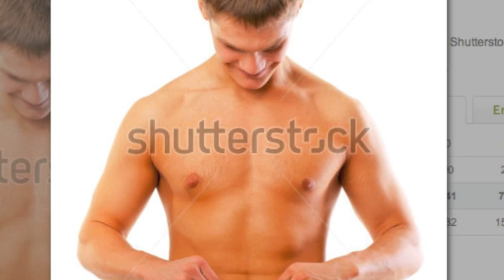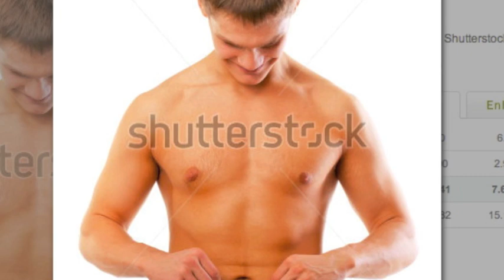*WAIT FOR THE DROP* PENIS SONG BY THE WORLD'S GREATEST MEN *BASS'D*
woah man i heard this song and instantly i became a man - Susan B Anthony